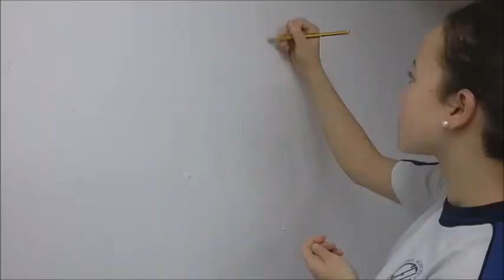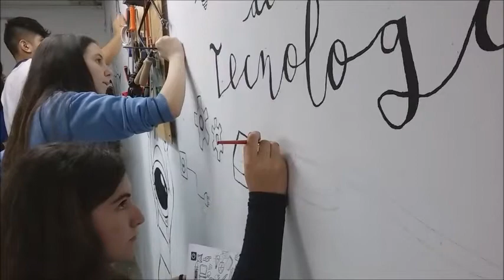psj 19 Mural en el taller de tecnología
En este vídeo puedes ver como los alumnos de cuarto de secundaria pintan un mural en el taller de tecnología del Colegio Patronato San José de Gijón. Se trataba de dar un poco de calidez una pared de cemento que en su día se pintó de blanco en un aula un poca desangelada. Después de aportar diferentes ideas, hicimos unos bocetos y finalmente la decoramos. Fue un trabajo en equipo muy gratificante.